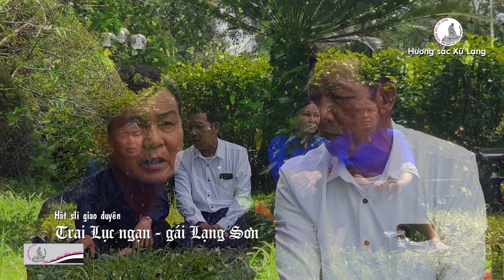Đi Hội háng pỉnh ! Trai Lục Ngạn tán em gái Lạng Sơn không thấy đoạn kết !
Trai Lục Ngạn tán em gái Lạng Sơn không thấy đoạn kết !
Hát Sli giao duyên cùng toàn cảnh Lễ Hội háng pình ( Hội bánh nướng ) tết trung thu năm 2024 tại Công viên Hoàng Văn Thụ